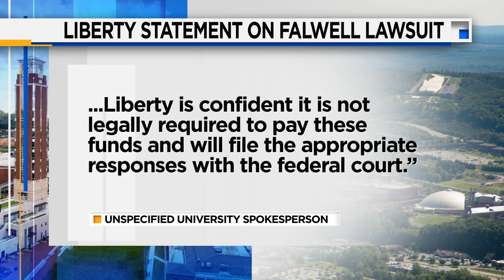Former Liberty University president Jerry Falwell Jr. sues university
Former Liberty University President Jerry Falwell Jr. has filed a $8.5 million lawsuit against the university, claiming that his retirement benefits were wrongfully denied to him.